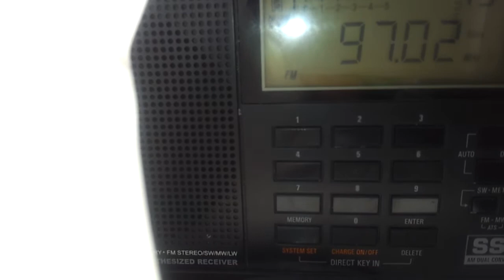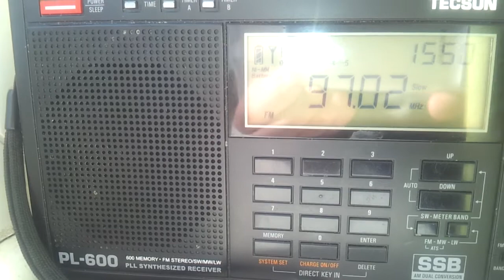97.0 - Demand UK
97.0 - Demand UK Received In Clacton Essex
This has some interference from Heart on 97.1 and down the beach 97.0 surprised it works this is the only spot I have picked it up.

May 2013